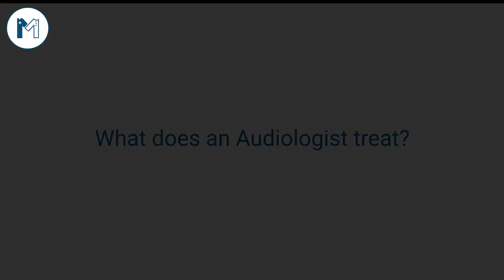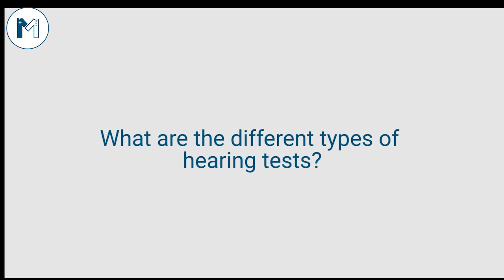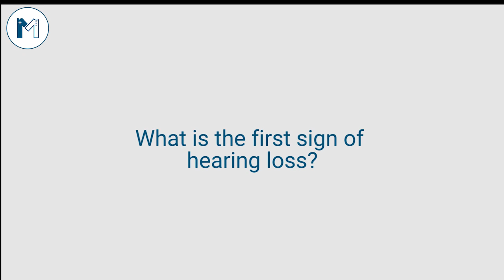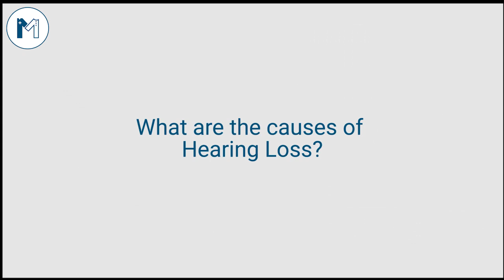What are the types of Hearing loss? | Listen to Audiologist - Dr. Resham Naseem.